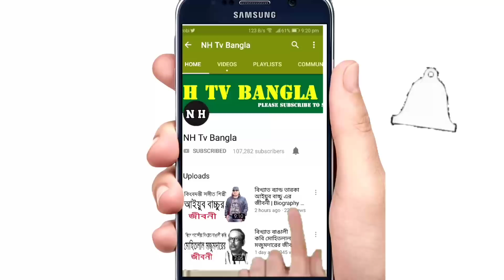বাংলাদেশের সাবেক রাষ্ট্রপতি ড.ইয়াজউদ্দিন আহম্মেদের জীবনী | Biography Of Iajuddin Ahmed In Bangla.